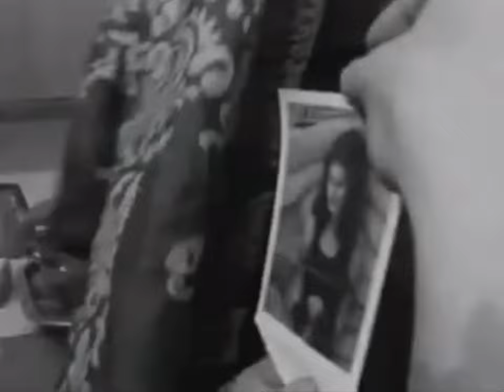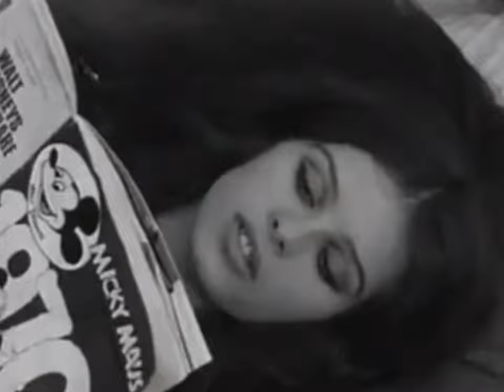Get It On - T. Rex (Uschi Obermaier)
Song: Get It On (Bang a Gong) - T. Rex
Uschi Obermaier